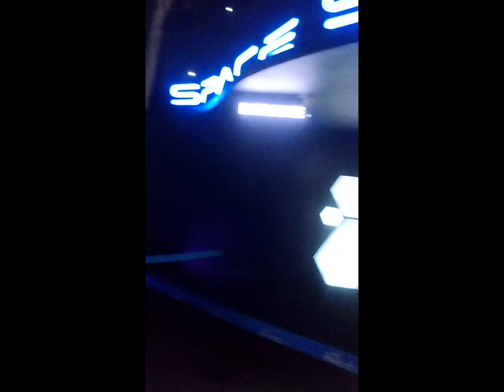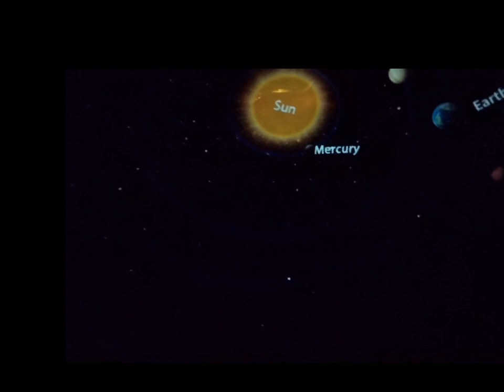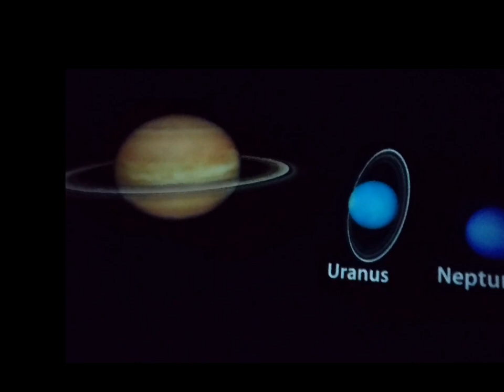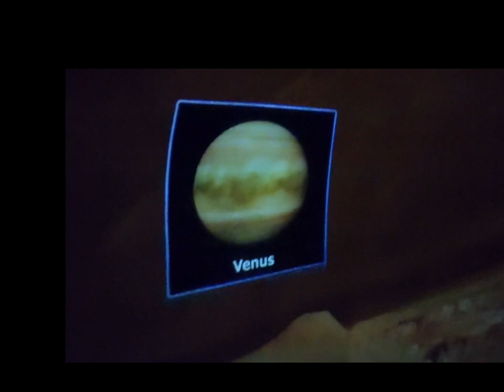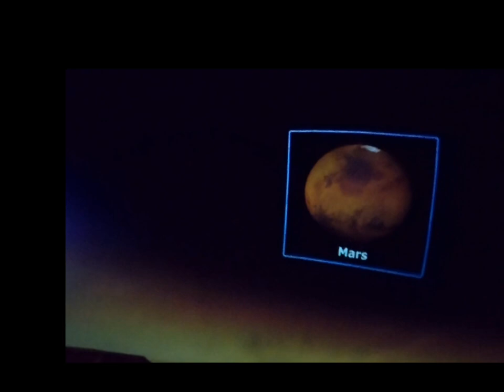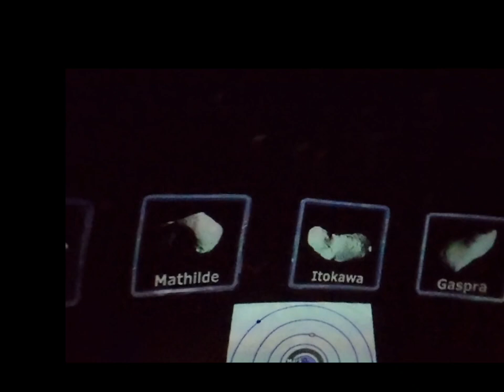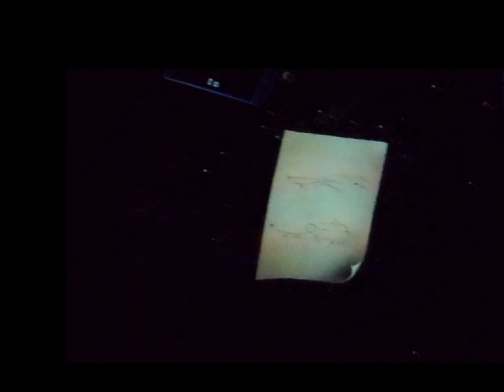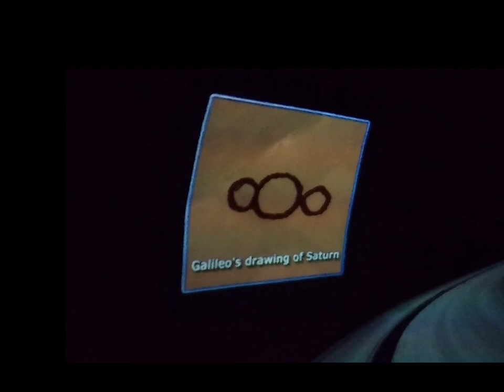Solar System By:Galileo Galilei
Hello guys Let me share to you what we watch at mind museum the Galileo Galilei Solar System Tour please watch my video guys love you all 😘